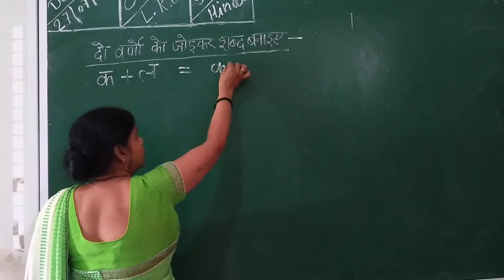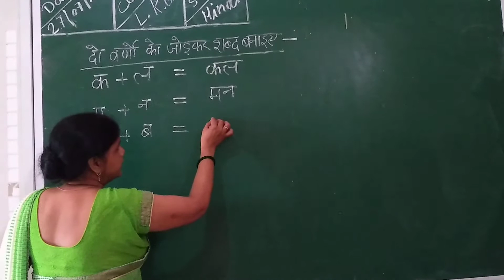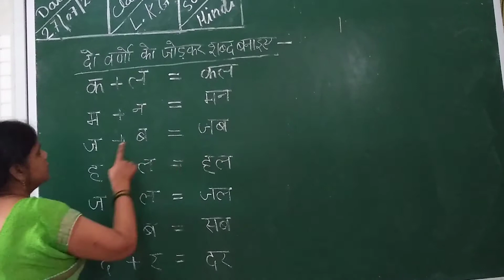MUS Public School Class LKG Subject Hindi